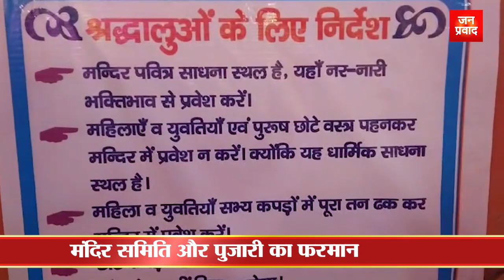Temple Law : मंदिर का फरमान सुन भक्त हैरान | छोटे वस्त्रों पर रोक से मचा हंगामा | sambhal news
नवरात्रि पर मंदिर प्रशासन का फरमान
नए फरमान से परेशान हुए श्रद्धालु
महिला, युवती, युवक, पुरुष सभी हैरान
संभल जिले में है सिद्ध पीठ चामुंडा मंदिर
मंदिर समिति और पुजारी का फरमान
अमर्यादित कपड़े पहनकर आने पर रोक
युवक हो या पुरुष छोटे वस्त्र पर रोक
हाफ पैंट, बरमुंडा कट, मिनी स्कर्ट पर रोक
स्कर्ट, नाइट सूट, कटी-फटी जींस पर रोक
मंदिर परिसर के गेट पर लगाई ड्यूटी
मंदिर के अंदर तन-बदन ढकना जरूरी
कुछ महीनों पहले लगाया गया था पंपलेट
कोतवाली पुलिस ने हटवा दिया था पंपलेट
सुबह प्रात: 4:00 बजे से लगती है भक्तों की कतार
रात 10 बजे तक मंदिर में रहती है भीड़
फ्लेक्सी बोर्ड पर लिखे स्पष्ट दिशा-निर्देश
मंदिर प्रशासन ने बताया संस्कृति की रक्षा जरुरी
Janpravad Magazine
Janpravad Tourism
Janpravad Superfast